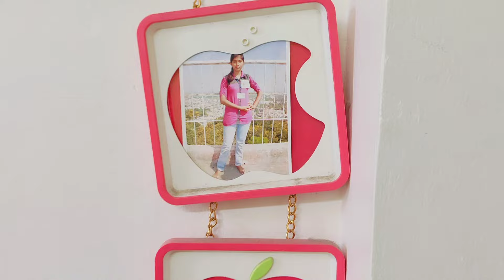होली की तैयारी 🙂